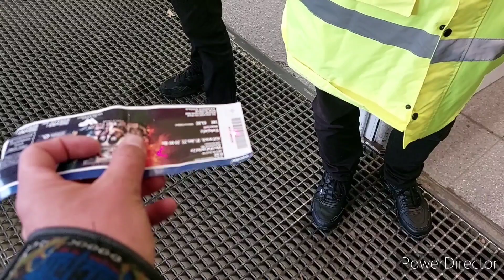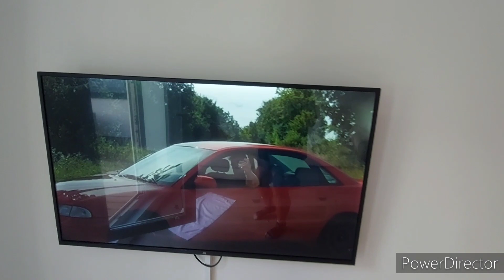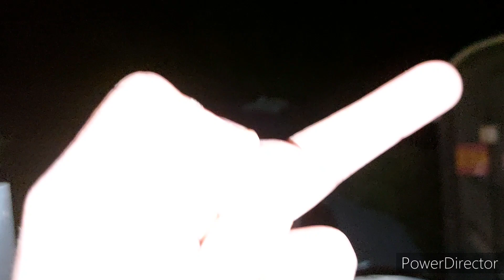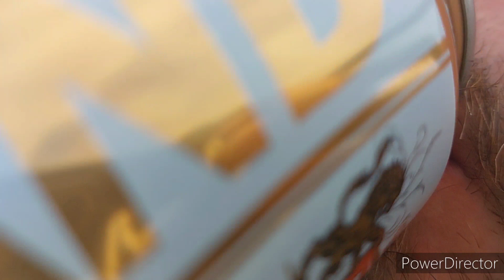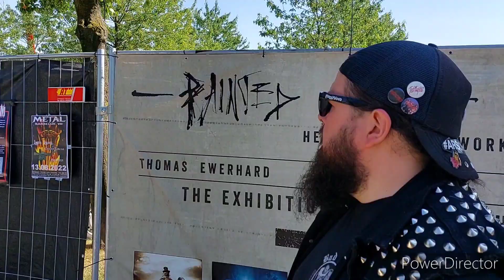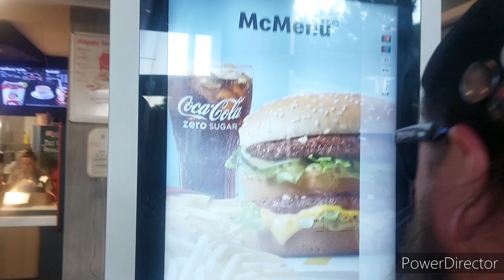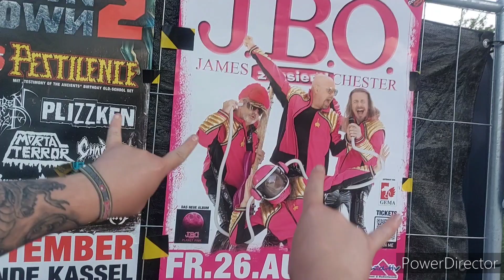AUSWÄRTS ASOZIAL VLOG #7 - KISS Dortmund/Rock Hard Festival/Wrestling Kult Edition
4 Tage Dauerfeuer! Kiss in Dortmund, Rock Hard Festival, Catchen in Oberhauen und zwischendurch nochmal 30 geworden! Ekelhaft gut.